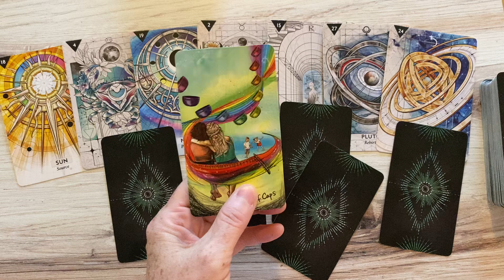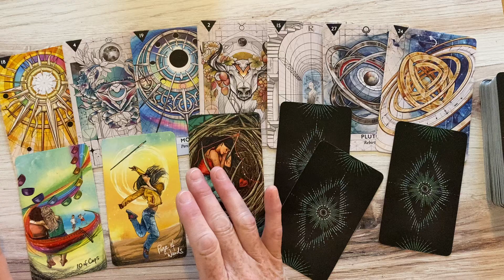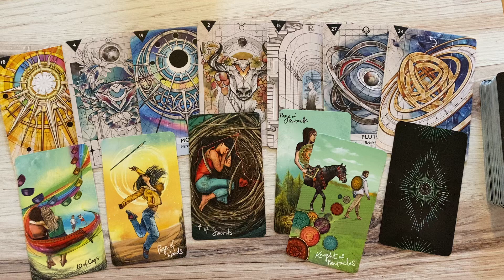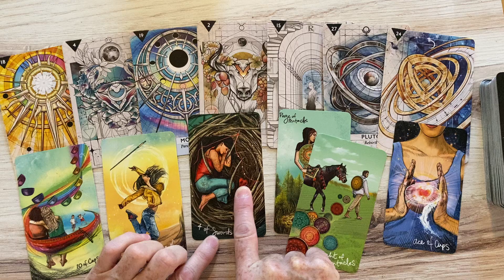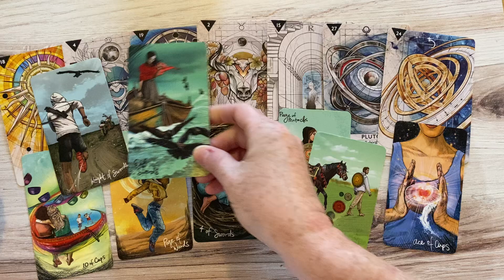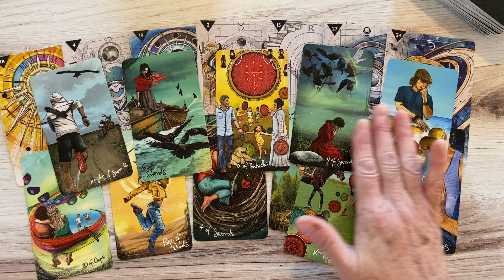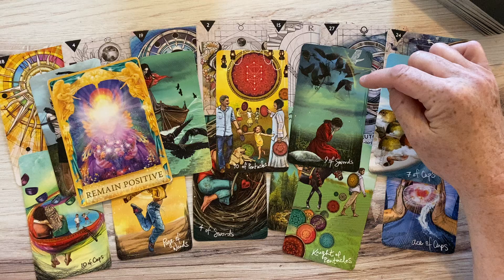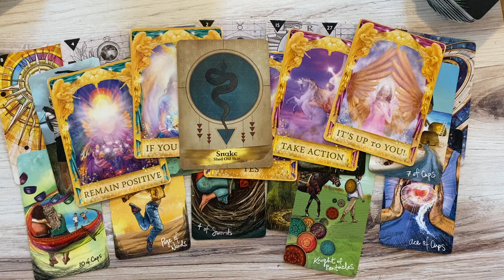Monday, July 1 - Just Do It, Speak It & Be It!! Great Happiness Is Yours, Believe In Yourself!!!